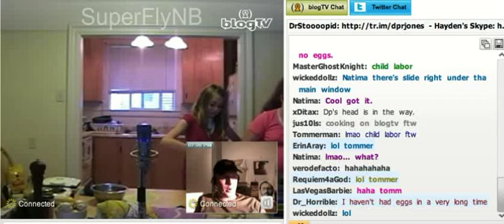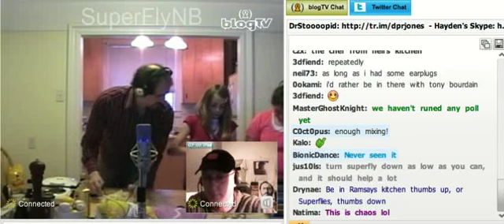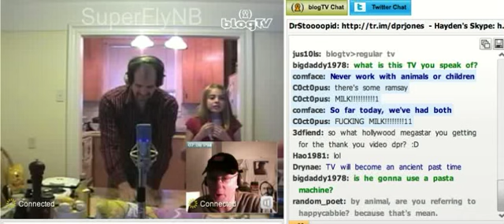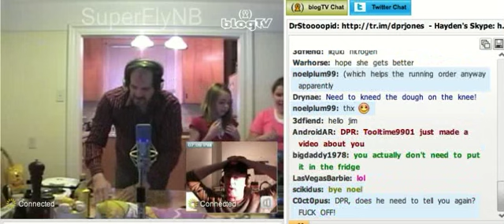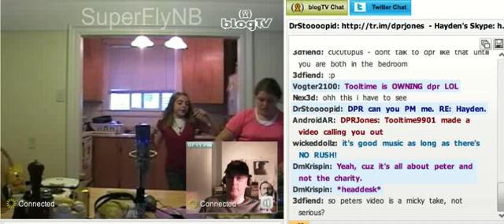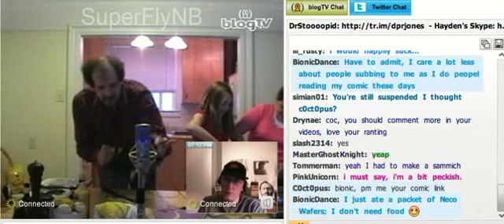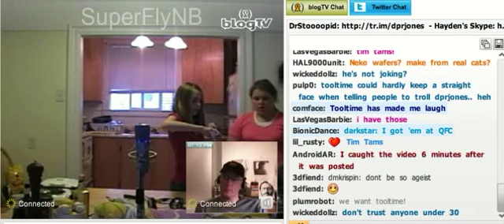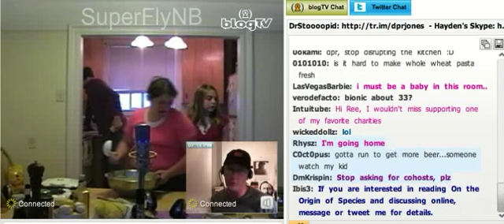24-Hour BlogTV Show, Part??54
It's finally here! Recorded September 12, 2009

Thank you everyone for your patience! This was a big effort, but in the end, we raised over $32,000 for a great charity. Woo hoo!